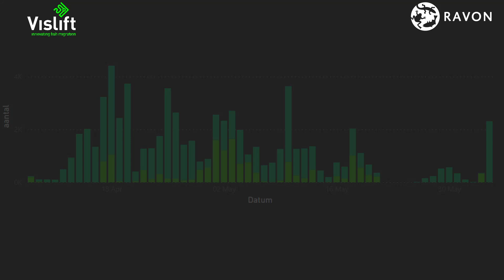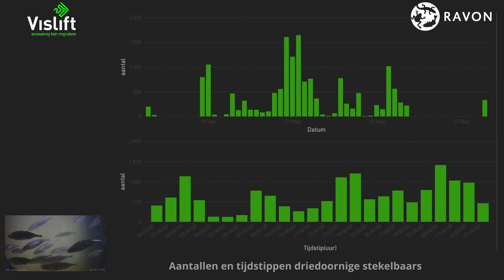Automatische glasaal telling met de Vislift Digitale Monitorings Unit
Automatische glasaal telling met de Vislift Digitale Monitorings Unit. Glasaal telling d.m.v. VIE-tags.